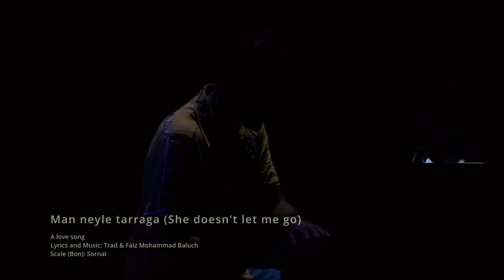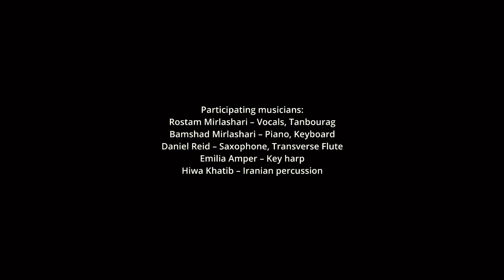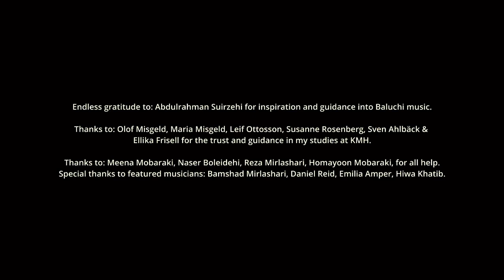Rustam Lashari New Song 2023 ||Man Sabze..